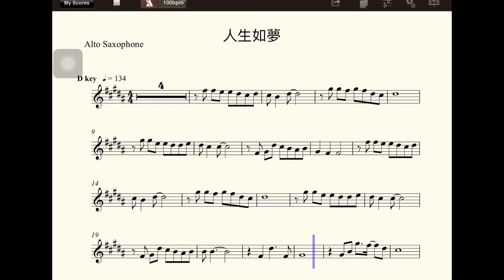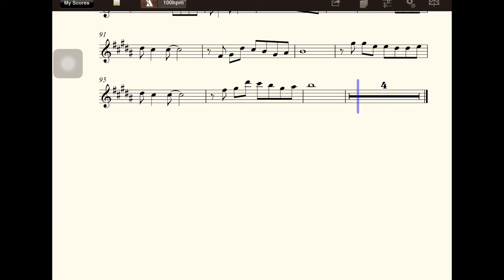【多聽自然會-薩克斯風】A4020人生如夢(D)(五世修小舖)